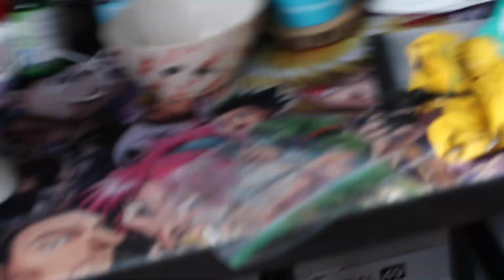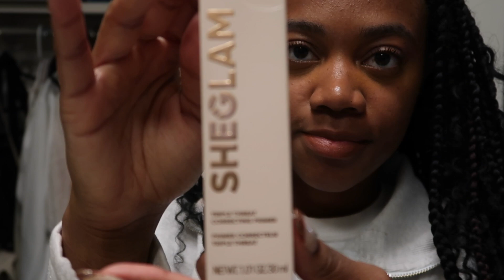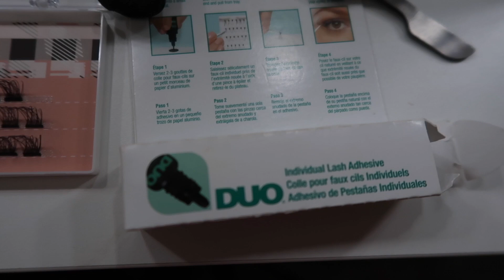Grad School 🏫 , College 🏈, SheIn Haul FAIL, Clean with me, Self Care 💆🏾‍♀️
Hey everyone! Welcome to another vlog! Follow me through graduate school, cleaning my place, going to a football game and ending the week with a book club.